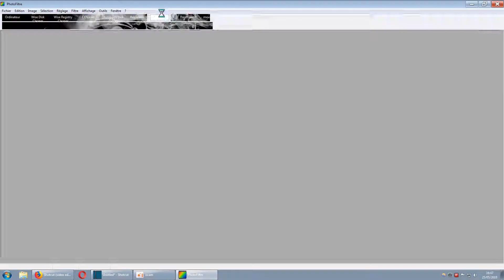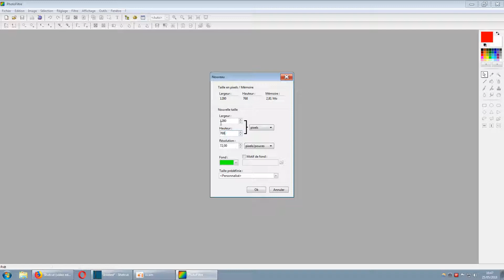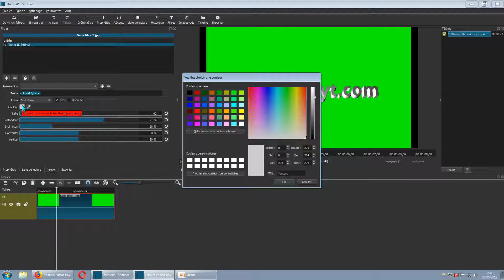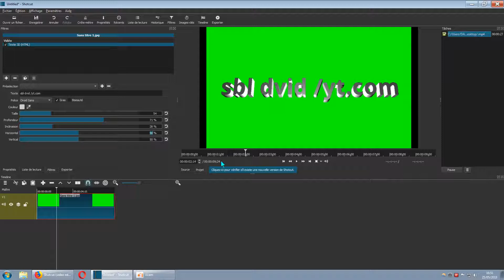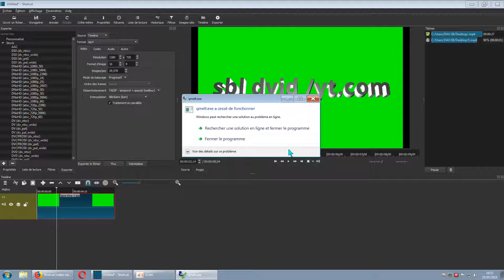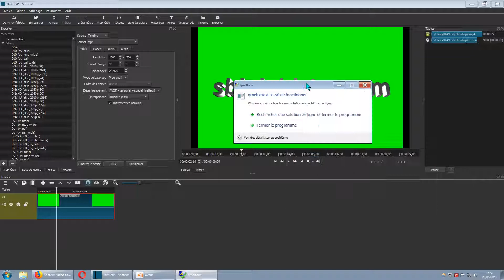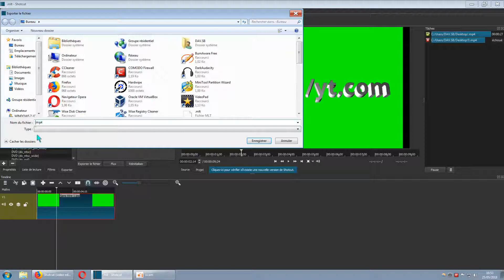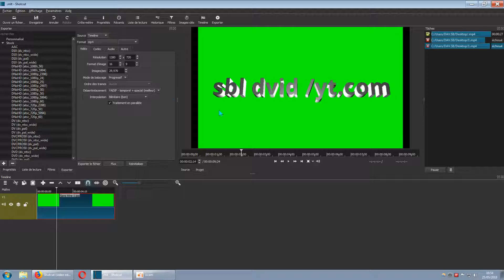Shotcut (video editor)/ creer LOGO Green Screen font-vert/ tuto FR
personnalise votre logo de chaine YouTube en green screen ( font vert.
créer une image font-vert de minimum 1280/720.